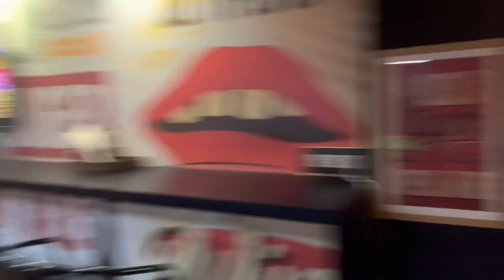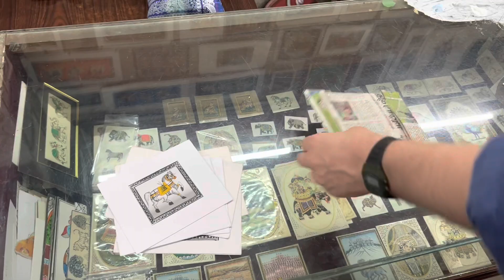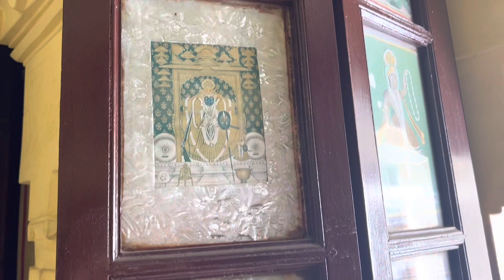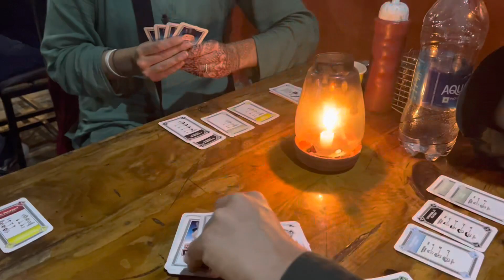Udaipur Vlog 🇮🇳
Udaipur- the city of Lakes

Top things to do, best places for food and coffee and our accommodation recommendations (in photo order)

1. The highlight of our time was @mamtacookingclass_udaipur - we spent the morning (but you can pick your time) making the most incredible food and they even send you the recipes via email so you can enjoy your time without having to try and write every step down! This is a must if you are visiting and you will leave with a full belly and lots of memories
2. City Palace is a must see, one of the best palaces we have looked round (and that is a lot) worth getting a guide for all the intricate details and there’s a lovely restaurant/ cafe at the end!
3. Jagdish Temple - Enjoy admiring the incredible carvings while listening to worship take place! Leave your shoes outside the entrance to avoid paying to use the shoe racks.
4. Mavi coffee- fantastic coffee, smoothie bowls, Avocado on toast and WiFi ~ what more could you want? They also do loads of vegan options @maviudaipur
5. Kotra Haveli- fantastic accommodation, affordable, comfortable and great location (check out that rooftop snap 📸)
5. Edelweiss Café / Savage Garden. Go to the cafe for coffee and fresh pastries/ cake in the day then visit it’s top floor for an incredible restaurant with homemade pasta and amazing curries in the evening for tea! (Again check out that rooftop view)
6. Enjoy the lake and the views as much as possible! Jheels Ginger Coffee bar provided this amazing view (as well as an incredible frappe)

Other places to eat include: Chirag Rooftop Restaurant (affordable food and alcohol) and the little Prince restaurant (we got the most amazing Pita and hummus from here)